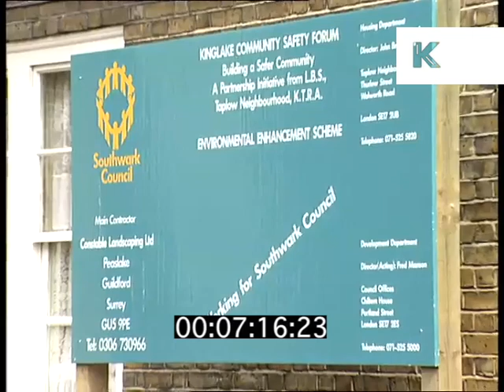1990s Kinglake Estate South East London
1990s Kinglake Estate South East London from the Kinolibrary Archive Film Collections. To order the clip clean and high res or to find out more Clip ref DW005443.

28/04/1995
DRUGS ESTATE - KINGLAKE ESTATE LONDON
South London, South East London, Elephant and Castle, Old Kent Road, Council Estate
GVS